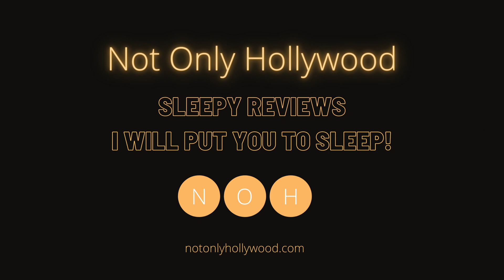The Stranger (2022) | Movie Review | Australia | A solid and creepy crime-thriller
Movie review of The Stranger (2022). This is an Australian crime-thriller.